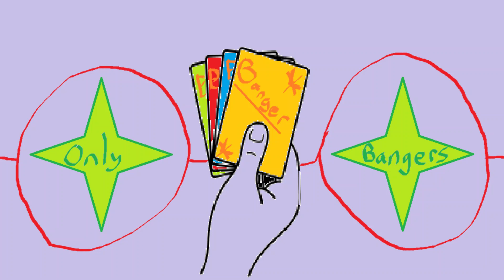Atlanta Santa-LilChadKong (feat. Lil YoungYoung)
From now on, all lyrics will be put in the description so people can really get a sense of what the song is saying to them.

Lyrics:

Aww yeah, you know what time it is (Lil YoungYoung on the track)
LYY: Hey yall, what's cool in the air pool, its yah boy Lil YoungYoung, we bout to show em how it’s done.

LYY: What's good, my name's Lil YoungYoung
Born and raised playing COD and eating dim-sum
No, I ain't a human, some say I'm a beast
But that's probably cuz I win the most and they win the least

I'm from Foga Moon but I grew up in Atlanta
Until I was nine, and then I went to live with Santa
I hear all the time from the people that I'm cold
But they’re talking bout' my lyrics, cuz I never fold

Ten billion thousand fans, filling up all the stands
They gonna watch him play, they gonna watch him slay
He got that gamer spice; he also got the best ice
We know he is the GOAT, we don't even need to vote

I wake up early at 2:45
To conquer my demons in the gym and thrive
I don't care if I'm hungry, I don't care if I tired
Cuz I know at 6:00 ima eat a pizza, wood-fired

For most of the day I be stacking my bands
From winning Fortnite tourneys and then cutting monster glands
I know my opps be always trying to defeat me
But they should know that I'm like repellent and they're like a flee.

Now I'm basically a North Pole native, by the way
I lived with Kris Kringle and I rode a sled every day
Dank Dappa says that he's a top 10ker
In the arctic region, but I'm 9k, playa

I've heard of Mozart and Beethoven as well
But let me ask you this, do their albums sell?
I know people buy mine cuz my stuff's heat
They're songs are like sandwiches if they forgot the meat

If I had a dime for every Leaguer who was cringe
I would be able to buy a really expensive door hinge
This is a fact, just like when I said
that people who play League should play Fortnite instead

I got as many sports cars as Abraham Lincoln
And because of my raps some music careers are near extinction
To clarify, Spotify, SoundCloud and Apple Music
Are the streaming services I dominate cuz I'm too sick

Racks on Stacks on Packs of Snacks
I buy everything that I want, I give large tips, all plus tax
Yeah, I know I've got that gamer rizz
And you should know I'm swag, so I'll pass the Cool Quiz

When LilChadKong needed a feature, guess who he rung
Da man, the myth, the legend Lil YoungYoung
I'm like royalty, no Burger King
Because instead of the king of burgers, I'm the king of everything

Two things I learned from being St. Nicks roommate
The first is that you gotta work hard until release date
If I didn't strive for greatness, if I didn't try to win
I don't where my success would be, where would I have been?

The second is a little more complicated
Don't worry bout' the haters hating on what you created
Instead, keep focus on your mind and content
The haters prolly play League and struggle to pay rent

Yessir, Lil YoungYoung signing off now
Stay in school kids, and remember to play Fortnite

NN British Person: Fish n Chips, where art thou?
Fish n Chips? Fish n Chips?!